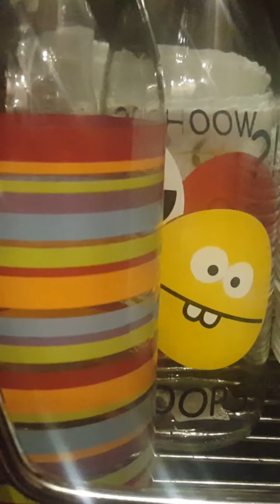OUR FIRST SEHRI AND RAMADAN RESOLUTIONS (हमारी पहली SEHRI और RAMADAN परिणाम)